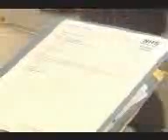BBC Scotland - November 2002 - Hepatitis C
BBC Scotland News - 6th November 2002 - (reference only)

'Hepatitis C victims should get cash'

People who contracted hepatitis C from contaminated blood products should receive compensation, an independent report says.

The interim findings of an expert group calls for financial and other practical support for victims who received contaminated blood, blood products or tissue from the NHS in Scotland.

The group recommended that the Scottish Executive set up a fund to make payments and look at ways of developing support services.

Report by Elanor Bradford